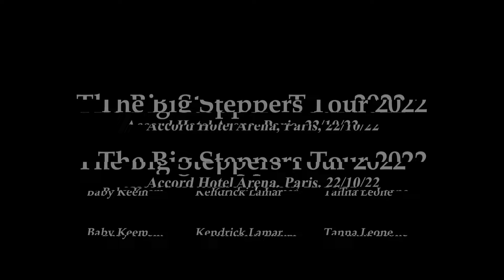Le MEILLEUR CONCERT de ma VIE - Kendrick Lamar : The Big Steppers Tour (VLOG)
4 ans après le DAMN Tour, je suis retourné voir Kendrick Lamar pour sa nouvelle tournée. Et quelle claque sérieux.
Merci encore à toutes les personnes qui m'ont partagé leurs vidéos.

00:00 - Partie VLOG
08:15 - Tanna Leone
09:19 - Baby Keem
14:31 - Kendrick Lamar
39:00 - Debrief
42:02 - Outro